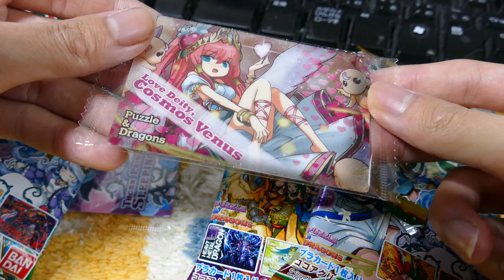パズドラウエハース6 あれが出たぁぁぁぁあああぁぁあぁあああ！ パズドラ 4K映像 4K放送 新元号 令和になっても頑張ります